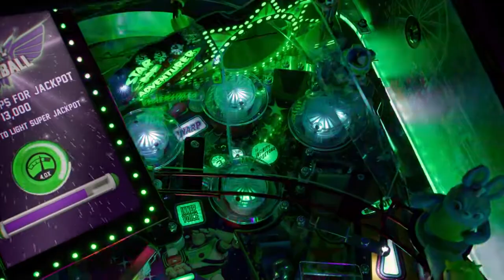Toy Story Pinball By Jersey Jack Pinball